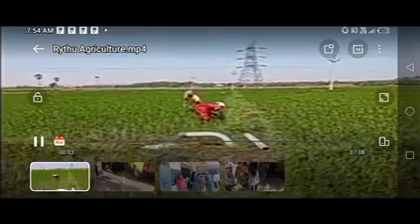తెలంగాణ రైతులకు ఈ రోజు రుణ మాఫీ 1,00,000 డబ్బులు పడే జిల్లాల లిస్ట్ ఇదే//